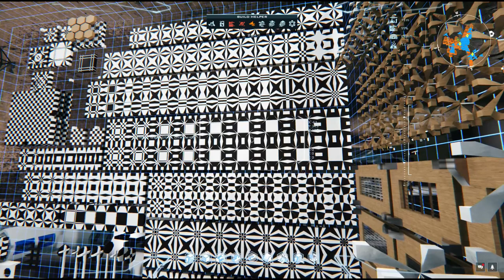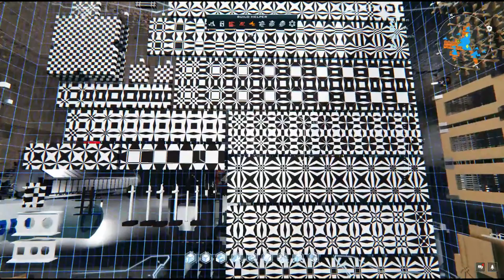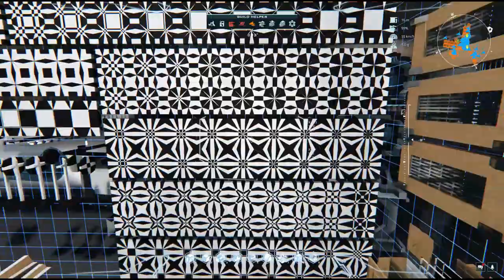Dual Universe - Voxels for All - Smooth Voxel Tool Basics - Voxelmancy Tutorial - s1ep1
Introduction to advanced Voxelmancy in Dual Universe.
Requirements:
- Smooth voxel tool
- 2 colors of your choice of honeycomb

Location of my library
::pos{0,2,23.4624,73.6203,4.1535}
on Alioth at ODY place of wonders